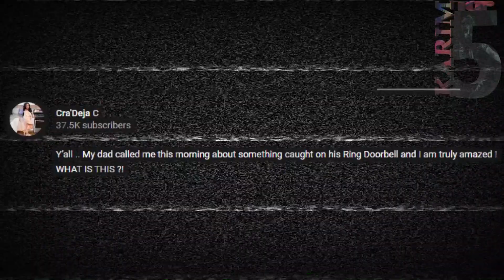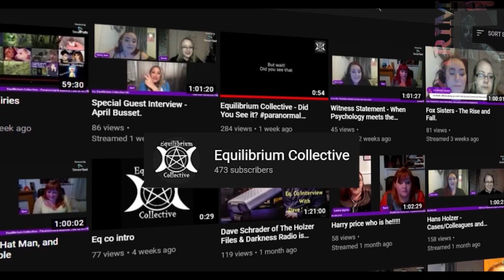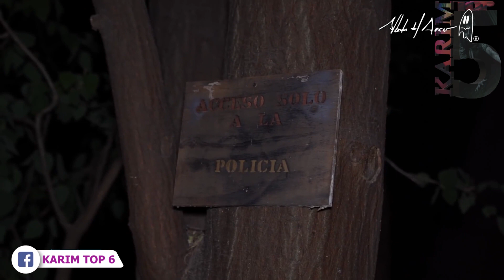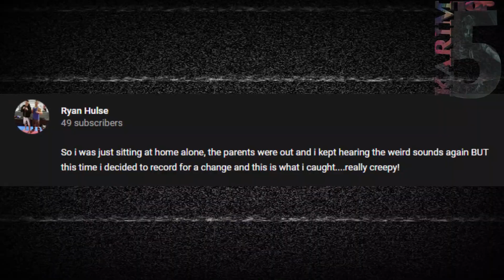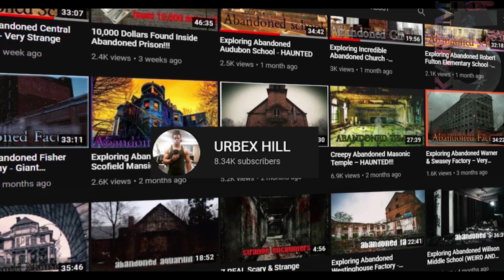5 SCARY Videos You WILL Never Forget For The Rest of Your LIFE !@KARIMTOP5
5 SCARY Videos You WILL Never Forget For The Rest of Your LIFE !

If you enjoyed this video, you might also like this other Karim Top 5 list